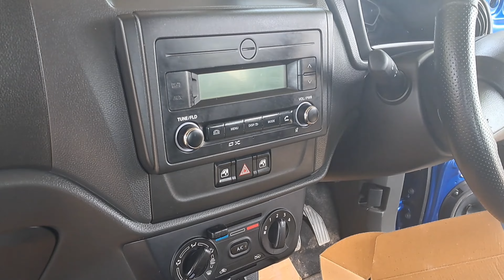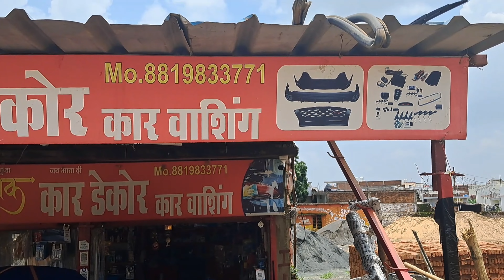Alto k10 2023 Car Remote Lock System Installation. 🚗🚗🚗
{  रोड राईड में प्राकृतिक की खूबसूरती सौद्वदय पयार्रवरण का नजरा देखने के लिए हमारे साथ बने रहे और हमारे प्रत्तसोहन  बढाये और हमारी विडियो को लाईक शेयर सस्रकव करे।  }

1. INSTA360 ONE R ULTIMATE KIT
2. Insta360 One R Battery Charger (Black)
3. Insta360 ONE R Battery Base
4. INSTA360 One R Vertical Battery Base
5. INSTA360 ONE R 360 Edition
6. INSTA360 One R Lens Guard
7. Insta360 ONE R Mic Adapter
8. Autofy 1 YEAR WARRANTY Plug and Play Highway Indicator Flasher (LED & Bulb Indicators)
9. Air Compressor for Car and Bike 12V 300 PSI for Motorbike, air Pump
10. Boya BYM1 Omnidirectional Lavalier
11. BOYA by-MM1 Universal Cardiod Shotgun Microphone Mini Mic
12. Yantralay Ulanzi VL49 Professional Magnetic RGB LED Light Accessories
13. DIGITEK® (DTR 260 GT) Gorilla Tripod/Mini 33 cm (13 Inch)
14. insta360 Invisible Selfie Stick for ONE X, ONE R Action Camera – Black
15. Honeytecs 3 Meters/ 9.8ft Carbon Fiber Selfie Stick Replacement
16. 3 in 1 Bullet Time Handle with Insta 360 One X 2 / Insta360 One X / ONE Accessories
17. ERH India Car Inverter 200 Watt Mini Car Inverter DC to AC Converter 12v
18. amiciSmart DC 5V-48V Battery Capacity Indicator Digital Voltmeter for Car Motorcycle with ON/OFF Touch Switch
19. Miwings Handlebar Dual On/Off Button Hazard Control (Dual LED Switch 1Pcs)
20. Miwings (6 Month Warranty) Super Bright 360° Reflecting LED (33 SMD Set Of 4)